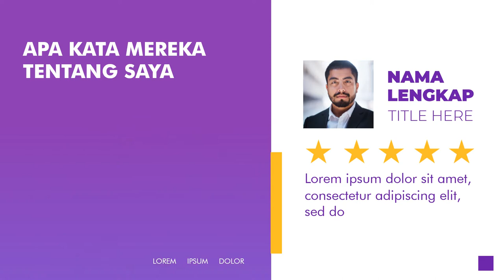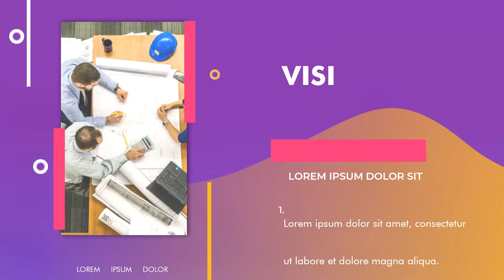Promosi Personal branding di youtube, facebook, instagram, twitter, tiktok, Bangun Bisnis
Promosi Personal branding di youtube, facebook, instagram, twitter, tiktok, Bangun Bisnis. Video berikut adalah video company profile perusahaan digital. Nama perusahaan di video ini hanyalah fiktif belaka. Hanya sebagai contoh saja.